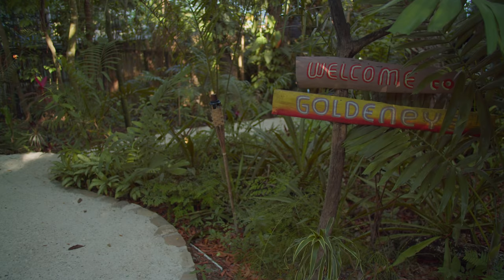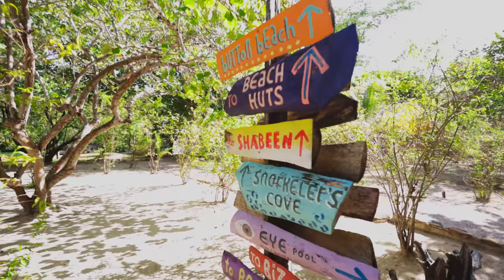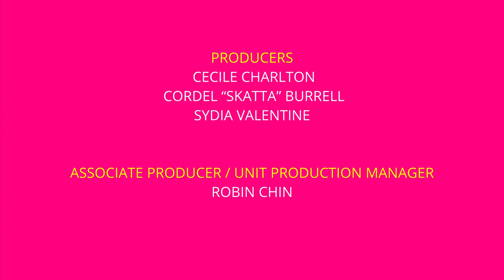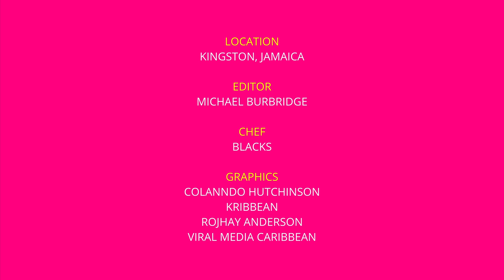LIFE A DWEET| DANCEHALL LIFE| SEASON 2 EPISODE 1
SEASON 2 EPISODE 1 LIFE A DWEET  Thanks to everyone who watched DANCEHALL LIFE PTR EDITION!